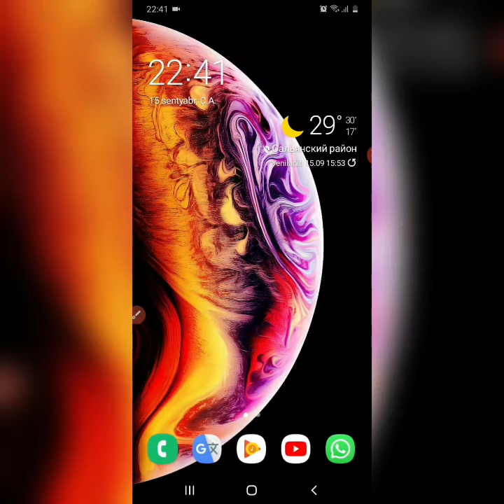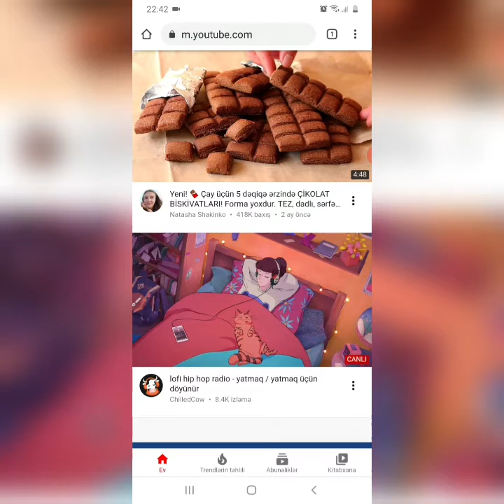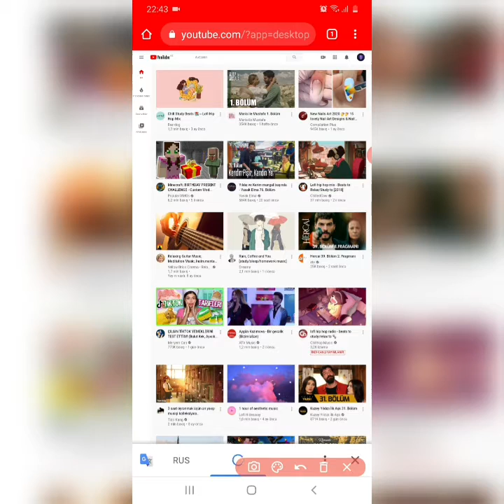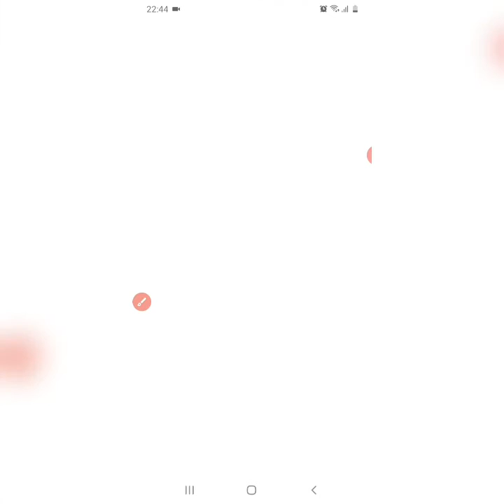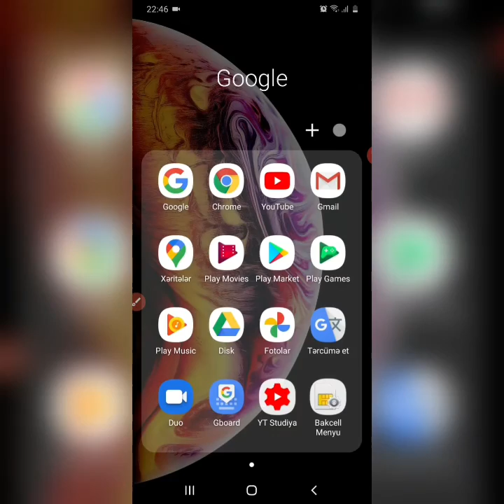YouTube-den bedava para kazanmaq!!YouTube (MOBIL)!!!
bu linkə girərək pulsuz robux qazana bilərsizin!